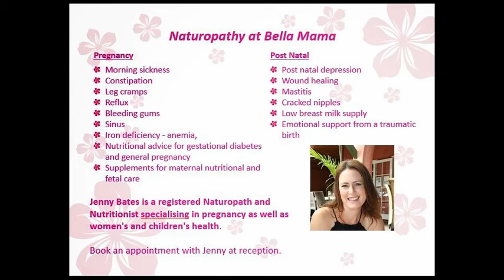PREGNANCY MASSAGE AUCKLAND - Bella Mama 09 445 7591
At Bella Mama we feel passionate about caring supporting and celebrating women throughout the exciting journey which is pregnancy, birth and motherhood. Our role is to provide high quality, specialist treatments to women in the luxurious and nurturing environment of our Pregnancy Spa and Wellness Centre located in Belmont, North Shore.   As well as massage therapy we also provide a range of beauty therapy and spa treatments as well as natural health and wellness including naturopathy and acupuncture.

We also support our clients with a range of aromatherapy skincare products and provide advice on the many benefits of massage, yoga and infant massage.

Bella Mama is committed to the highest quality on-going training and education for our therapists and staff. We also take a keen interest in international research studies which point to the beneficial effects of touch therapy and yoga on women at all stages of their lives, with a special interest in mother wellness, birth outcomes and the bonding process between infant and parent. We hope that our work will spread these positive benefits to women and children throughout New Zealand.

Our Services include:
Pregnancy Massage
Post Natal Massage
Naturopath
Acupuncture
Birth Workshops
Yoga for Pregnancy
Mum and Baby Yoga